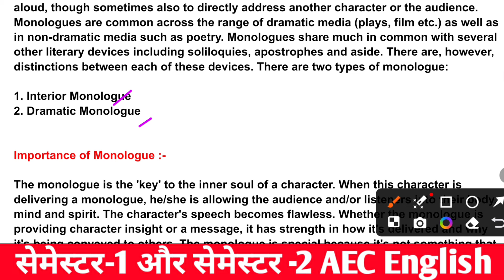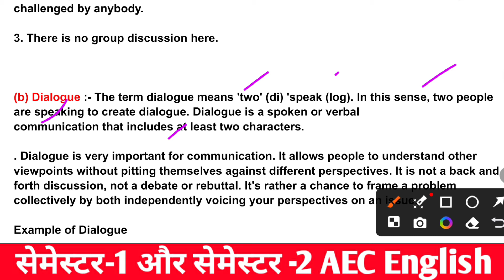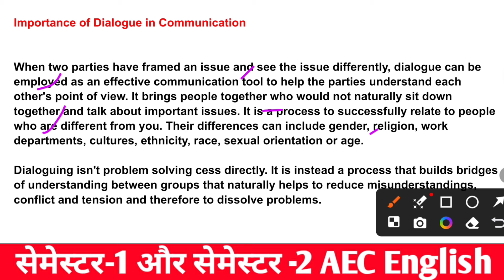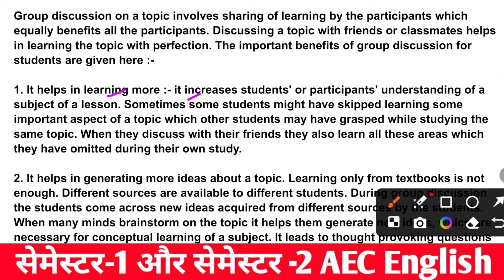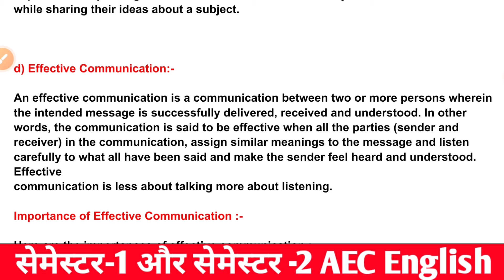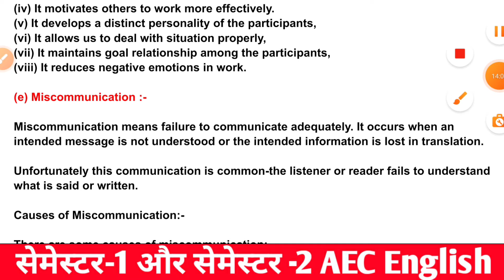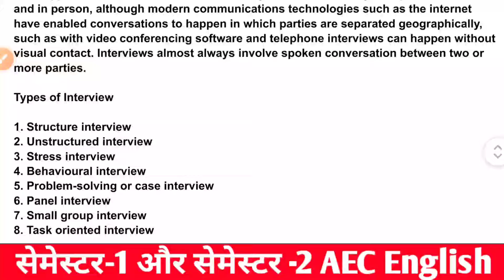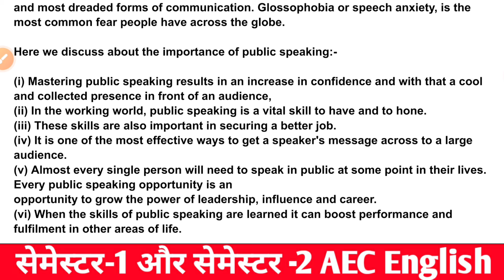FYUGP Sem-1 & Sem-2 AEC English class -4 Important Questions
BBMKU Fyugp ug sem-1 Aec english important questions
VBU Fyugp ug sem-1 Aec english important questions
SKMU Fyugp ug sem-1 Aec english important questions
ranchi University Fyugp ug sem-1 Aec english important questions
Fyugp ug sem-1 Aec Hindi important questions 2023